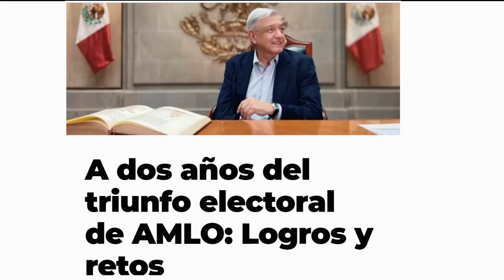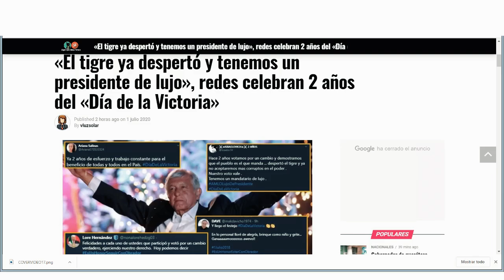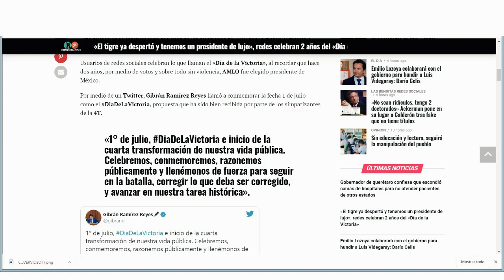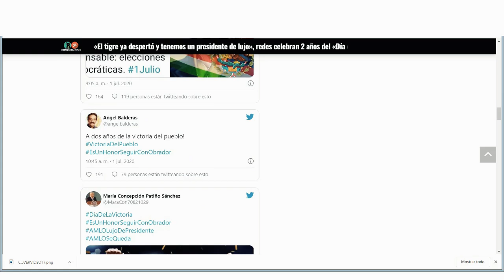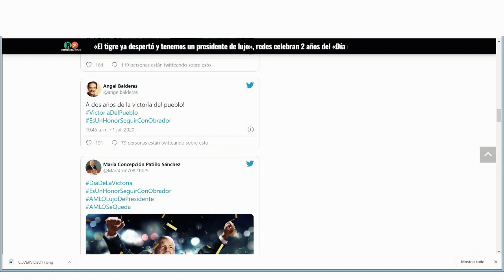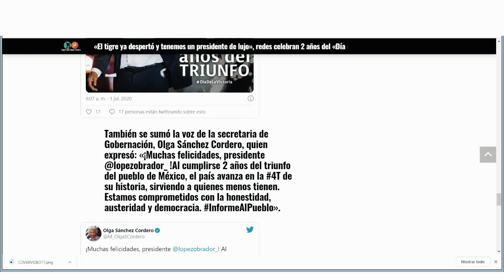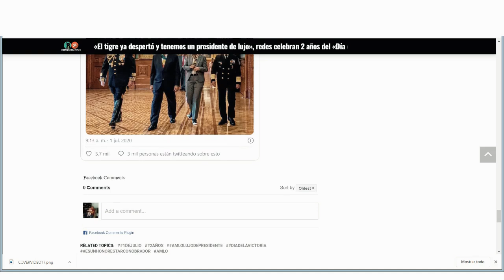2do ANIVERSARIO DE AMLO EN EL PODER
SEGUNDO AÑO DEL PRESIDENTE AL FRENTE DEL PAÍS, HAY PRESIDENTE, HAY ESPERANZA, AMLO NO TRAICIONA